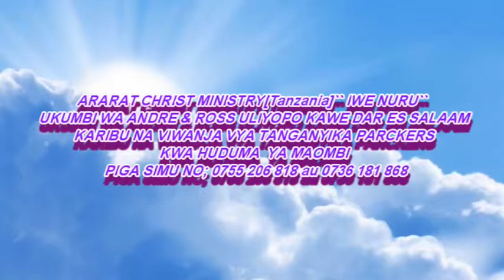Ameponywa kwa somo la ukombozi wa viungo vyake Damu ya Yesu imemponya